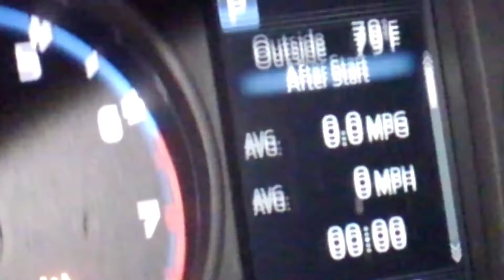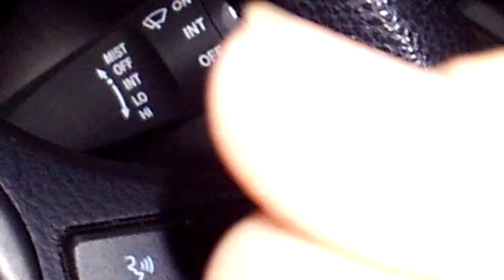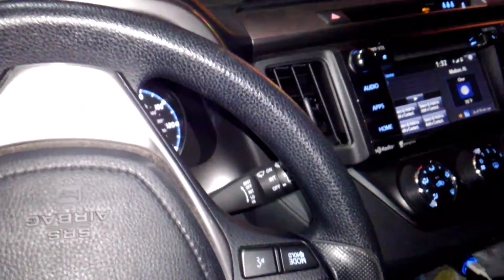Possible illegal dumping. Maybe a mixture.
One last quick look around the gas station parking lot and a quick look over by the two donation boxes to see if there is any illegal dumping.